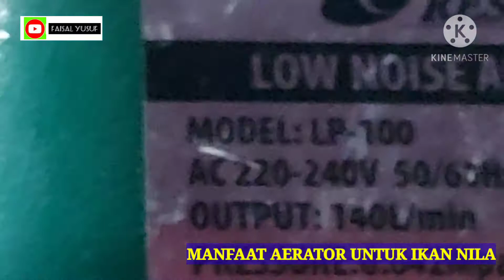MANFAAT AERATOR UNTUK IKAN NILA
Assalamualaikum,  video kali ini kita akan membahas manfaat aerator untuk ikan nila, apa fungsi aerator dan manfaat aerator untuk kolam nila.
Temukan jawabannya dalam videonya,  makanya ditonton  lalu di like, disubscribe  dan di sharenya.